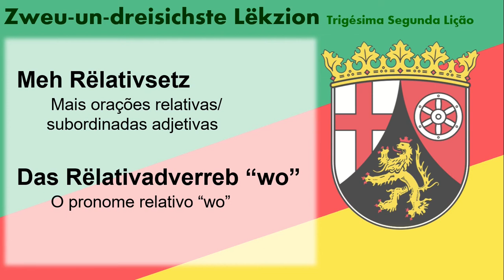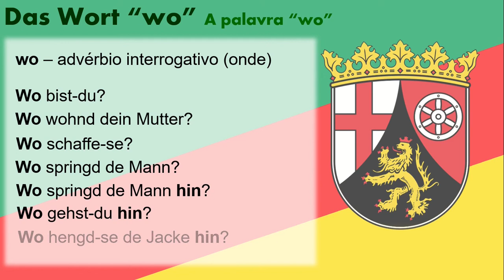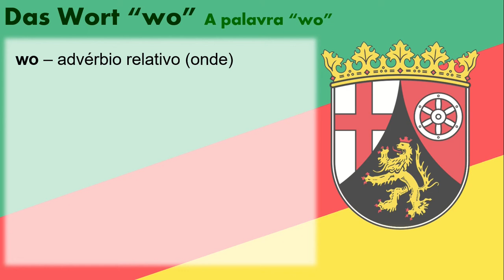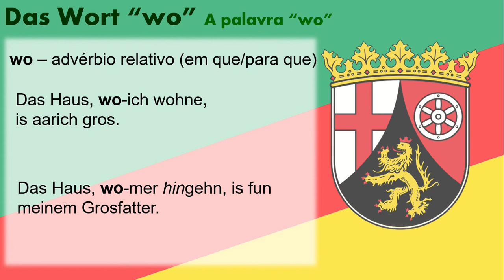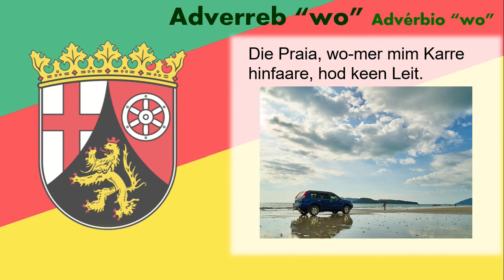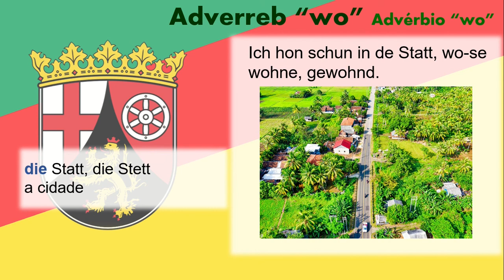Aprenda Hunsriqueano 032 - "Wo" como advérbio relativo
Vamos falar ainda mais de orações relativas e da palavra "wo", desta vez com seu uso como um advérbio para introduzir orações relativas.